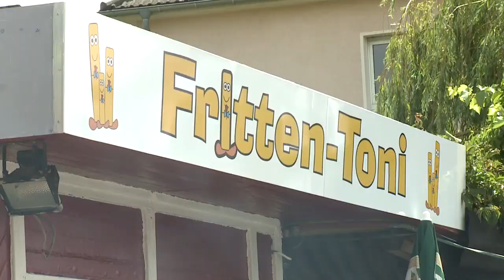Hessentag 2011 Oberursel - Fritten-Toni